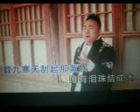想你咋就这么难 【WB】（甫人--- 冯海龙） 2023 5 2